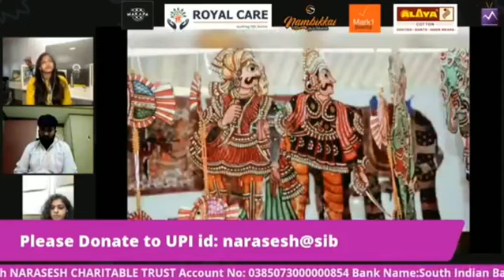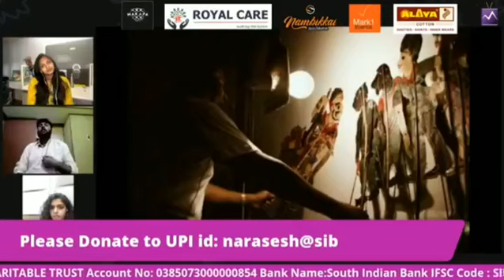Episode 19 | Super singer's Priya & Sudharsan | Anisha | Makapa | NAMBIKKAI- For a cause...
In aid of tamil folk artist who lost their livelihood due to current pandemic Covid-19

NARA SESH CHARITABLE TRUST
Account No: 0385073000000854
Bank Name:South Indian Bank
IFSC Code : SIBL0000385
Branch : TRICHY ROAD – COIMBATORE

Swift code SOININ55

Join live Every weekend @ImMaKaPa (Facebook) and Mediamasons (YouTube)